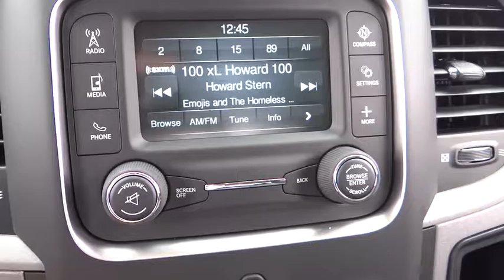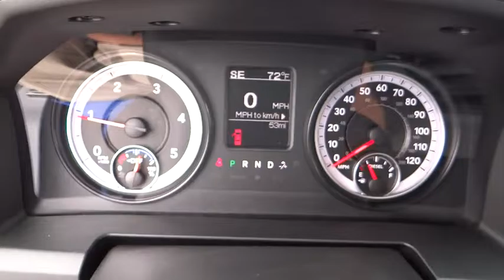2016 Ram 1500 Costa Mesa, Huntington Beach, Irvine, San Clemente, Anaheim, CA RM62349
2016 Ram 1500